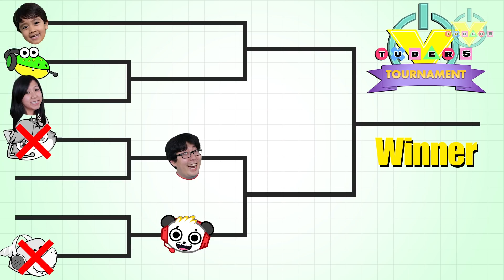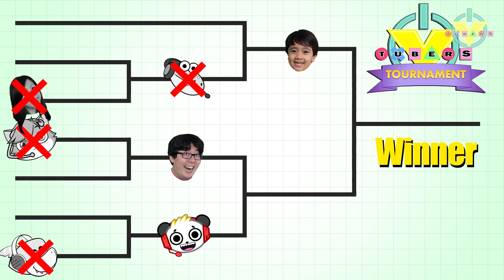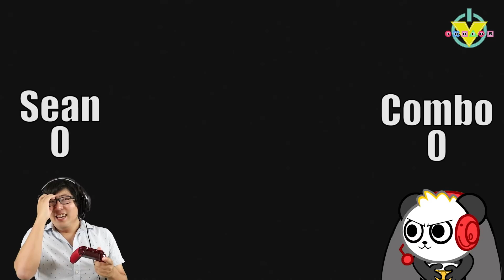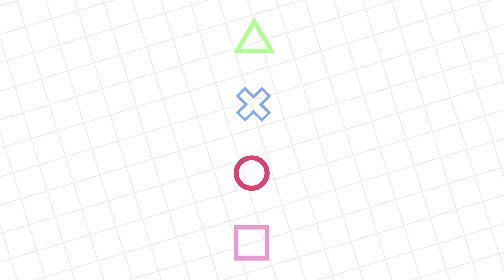ROBLOX VTUBER TOURNAMENT CHALLENGE !! Roblox Obbys, Floor is Lava, & Speeding Wall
ROBLOX VTUBER TOURNAMENT !! Roblox Obbys, Floor is Lava, & Speeding Wall